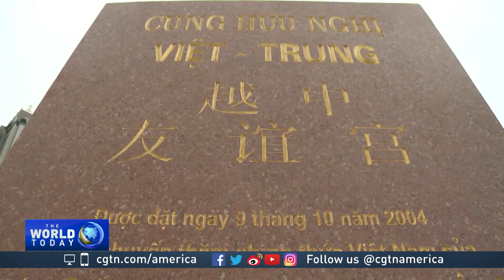Xi Jinping promotes economic, cultural ties during Vietnam visit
Chinese President Xi Jinping is in Vietnam's capital city of Hanoi, meeting with the country’s leaders and promoting his Belt and Road Initiative. CGTN's Li Jiejun reports.

Follow CGTN America:
Google+: CctvamericaTvnews

»» Watch CGTN ««